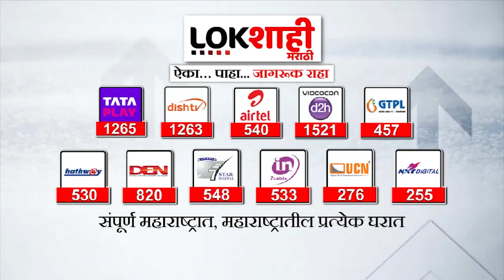Special Report | वाशिममधील शाळकरी विद्यार्थ्यांचा धोकादायक प्रवास | Lokshahi Marathi